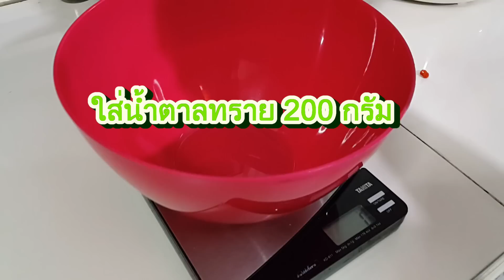วิธีทำเต้าฮวยนมสดมะพร้าวอ่อน ทุกขั้นตอน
แสดงขั้นตอนการทำเต้าฮวยนมสดมะพร้าวอ่อนครับ
ใครไม่เคยลองทำ ทดลองดูได้ สูตรนี้ผมว่าอร่อยดีล่ะ พอเป็นแนวทางสำหรับคนไม่เคยทำได้ครับ
 ถ้าทำแรกๆอาจจะใช้เวลาหน่อยนึง ต้องอดทนนิดนึงครับ ดูวุ่นวายเหมือนกัน  (ผมไม่ได้ทำหรอก ดูคนที่บ้านทำ)

อุปกรณ์ที่ต้องมี
- เครื่องชั่ง แบบหน่วยเป็นกรัม
- แก้วและฝาปิดสำหรับใส่เต้าฮวย

- วิปครีม
- นมสด
- เนื้อมะพร้าว
- น้ำมะพร้าว
- ผงวุ้น

(ไม่แน่ใจว่าจำมาครบไหม ถ้าไม่ครบเดี๋ยวมาเติมให้ครับ)

ขั้นตอนการทำ (ที่ผมเห็นนะ)
1.ทำส่วนด้านล่างก่อน ที่เป็นวุ้น
2.เสร็จแล้วนำไปแช่ตู้เย็น ไม่นาน ประมาณไม่เกิน 1 ชม.ก็แข็งตัวล่ะ
3.ระหว่างรอการแข็งตัว ก็ไปทำน้ำราด
4.เมื่อข้างล่างที่เป็นวุ้นแข็งตัวแล้ว ก็เอาน้ำราด เทราดทับลงไปครับ
5.เสร็จแล้ววว

พุตดิ้งนมสดมะพร้าวอ่อน

ขอเพิ่มเติมนะคะ พอดีมีคนทำแล้วเต้าฮวยไม่เซ็ทตัว
เลยขอเอาที่ตอบไปมาแปะไว้เผื่อคนอื่นเจอปัญหานี้ค่ะ

เต้าฮวยไม่เซ็ทตัวน่าจะมาจาก 2 สาเหตุค่ะ
1. ผงวุ้นเสื่อม ถ้าเก็บไม่ดีหรือซื้อมานานแล้วหมดอายุค่ะ
2. ผงวุ้นไม่ละลาย หรือละลายไม่หมดค่ะ ปกติผงวุ้นจะละลายที่น้ำเดือด ถ้าเข้าใจไม่ผิดคือ 100องศาC

     - วิธีสังเกตุว่าผงวุ้นละลายหมดรึยัง คือ ลองตักน้ำเต้าฮวยมาดู ถ้ายังละลายไม่หมด
จะมีผงเหมือนทรายๆสีขาวอยู่ในน้ำค่ะ

     - วิธีแก้ไข... ตามขั้นตอนในคลิปอาจจะยากนิดนึงเพราะใส่นมสดไปพร้อมผงวุ้น  ถ้าจะให้ผงวุ้นละลายแบบน้ำเดือดมากๆ ก็จะทำให้นมสดเป็นไขใช้ไม่ได้อีก
เพราะฉะนั้นลองเปลี่ยนเป็นใส่นมสดทีหลังก็ได้ค่ะ คือ
           * ใส่น้ำเปล่า+น้ำมะพร้าว+ผงวุ้น+น้ำตาลทราย ลงไปต้มก่อนรอให้เดือดจัดๆ จนน้ำใสเลยนะคะ (ถ้าผงวุ้นละลายหมดน้ำจะใสค่ะ) (อย่าลืมคนไปเรื่อยๆนะคะ เดี๋ยวผงวุ้นเป็นก้อนแล้วจะไหม้)
           * เสร็จแล้วเบาไฟยกลงให้พออุ่นแล้วค่อยเติมนมสด จากนั้นก็เอาขึ้นตั้งไฟอีกครั้ง  ไฟกลางๆ คนไปเรื่อยๆ จนเดือดเล็กน้อยพอปุดๆ ก็ยกลงทำตามขั้นตอนต่อไปได้เลยค่ะ
ปล.สงสัยอะไรถามได้เลยนะคะ  แต่จริงๆแล้วถ้าเอามาแช่ตู้เย็นแล้วผงวุ้นยังละลายไม่หมดก็เอากลับไปต้มใหม่ได้นะคะ